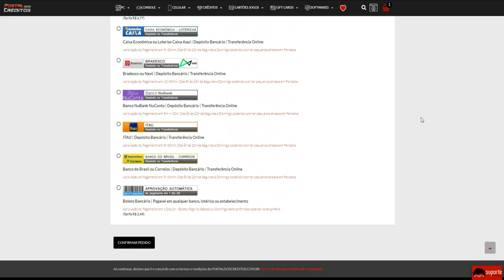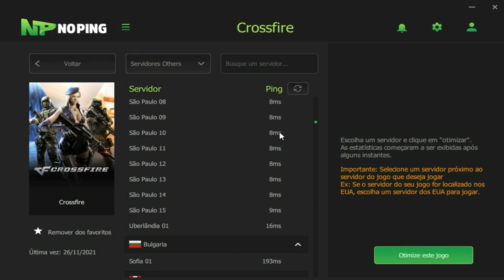Ganhando CLUTCH e GARANTINDO os ROUNDS😝